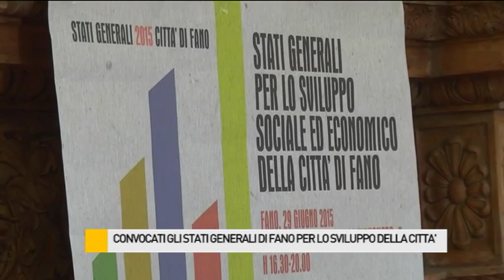Convocati gli Stati Generali per lo sviluppo della città